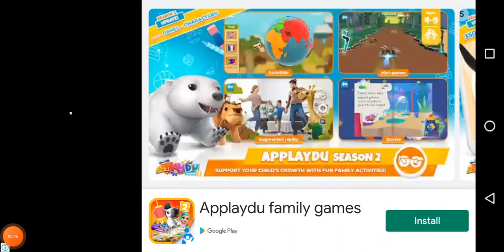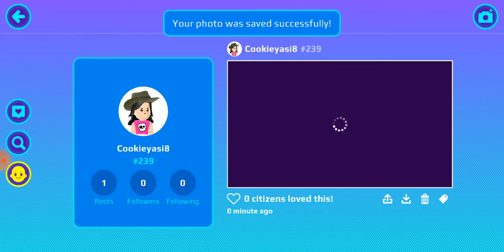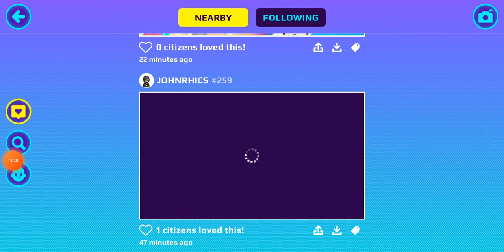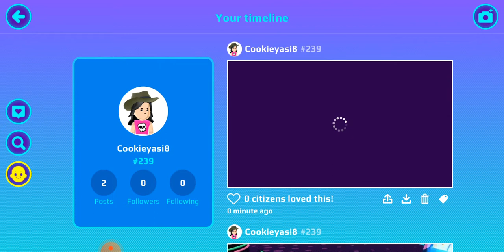app game is in here that is in you but i have a kitty cat